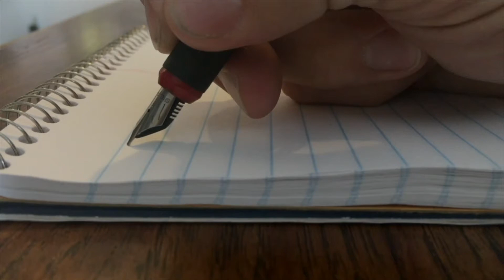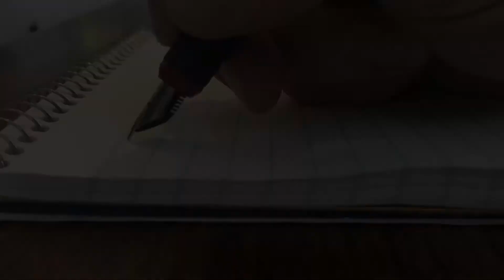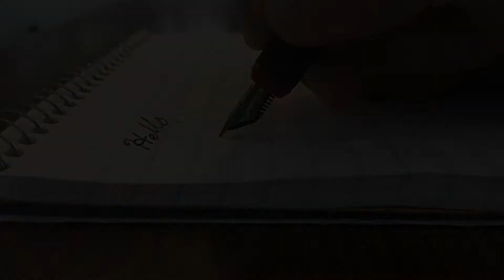Paul's Pen: 1 Timothy - Episode 9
This week Carl and Nic take a glimpse into what it might have been like for Timothy to read this letter from Paul. Timothy discovers the difference between fleeing and pursuing. For further reflection check out 1 Timothy 6:11-21.